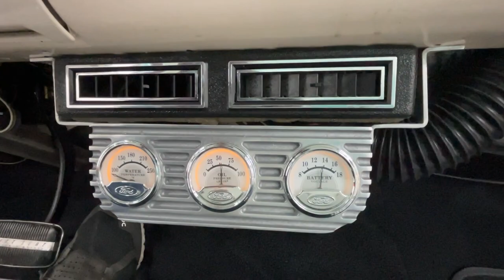1955 Ford Fairlane Crown Victoria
1955 Ford Fairlane Crown Victoria

With its upgraded small block LT4 Chevy engine this beauty has upgraded power and a thoughtfully coordinated two-tone presentation inside and out. This 1955 Ford Fairlane Crown Victoria has true classic style and it's truly made to be driven, and sharp enough to turn heads as you drive down the road.

When you want a cool custom cruiser, the Crown Victoria is the right place to start. It's easy to distinguish these as the upper echelon of the already premium Ford Fairlanes. Only these have the encompassing brightwork that visually separates the front and rear passenger compartments. In other words, the overall impression is a better than driver quality appearance for a good driver-ready car. In fact, you'll be quite pleased to cruise this one, because people love seeing all the brightwork. There's sweeping chrome trim dividing the two-tone combo extending from the headlight all the way back to the tail. And in our opinion this one has the perfect restomod balance of some of the best classic pieces like fender skirts yet paired with brand new chrome Foose torq thrust style wheels.

The two tone color theme continues inside as the white and teal are tastefully interwoven on the seats, door panels, and dash. There are even nice details, like the comfy cloth inserts in the seats. Overall the interior is great and remains very vintage. You have a working dome light, and a unique see-through plexiglass speedometer.

One place that isn't 1950s (but certainly cruiser quality) is the engine bay. Under the hood is LT4 6.2L Chevy fuel injected engine paired with a 700R4 automatic transmission. With it's dual exhaust the added power and rumble are fun, and that's part of a better classic driver attitude. And features like power steering, power brakes and an automatic transmission make this car fun, comfortable and meant to be enjoyed.

This classic Crown Victoria brings together the right features, the right power, and the right price. So you know it's right for you. Call today!!!

Kinion Auto Sales
Kinion's Classics
KinionAuto.com